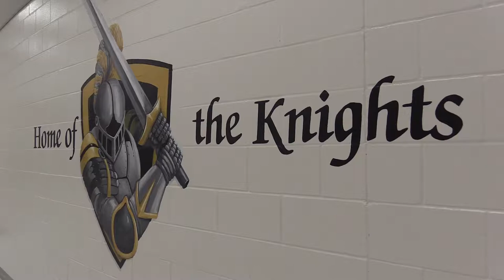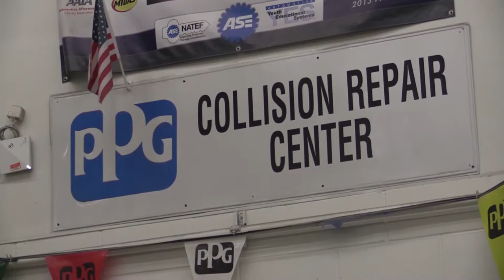trent halsey demo reel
trent halsey
1:30